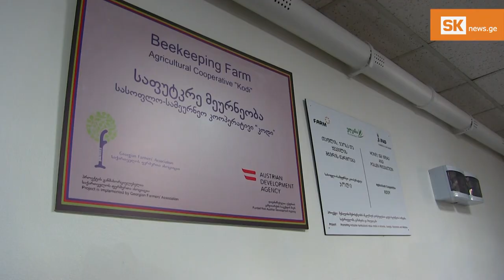ნაჩუქარი სკიდან საერთაშორისო წარმატებამდე – მეფუტკრე ახალციხიდან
ახალციხელმა გიორგი მერაბიშვილმა მეფუტკრეობა  ნაჩუქარი ერთი ძირი სკით დაიწყო. ახლა ის კოოპერატივი „კოდის“ თავმჯდომარეა, სადაც 400–მდე ძირი სკა აქვთ და წლიურად 3–დან 5 ტონამდე თაფლს აწარმოებენ. გასულ წელს „ნინოწმინდის თაფლი“ საქპატენტში დაარეგისტრირეს, მიმდინარე წელს კი ლონდონის საერთაშორისო თაფლის გამოფენაზე, ვერცხლის მედალი მოიპოვეს.